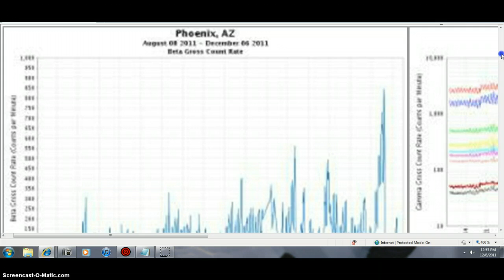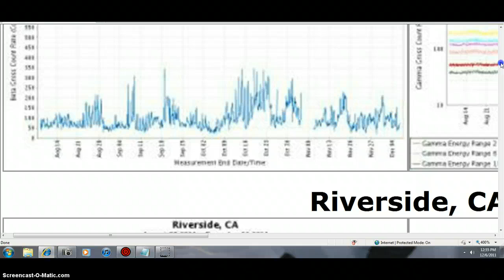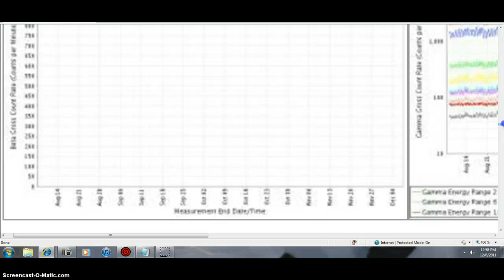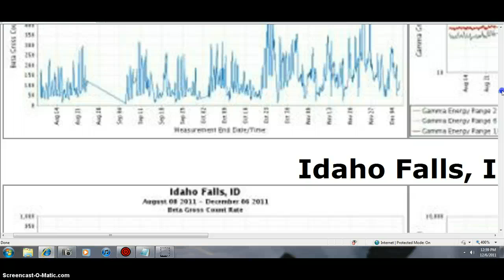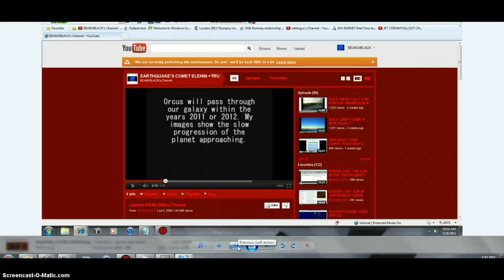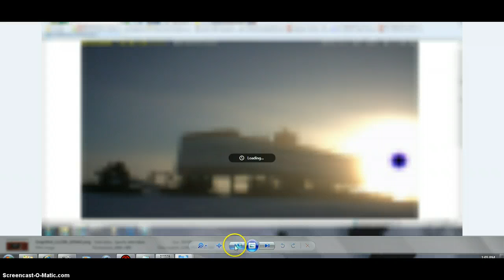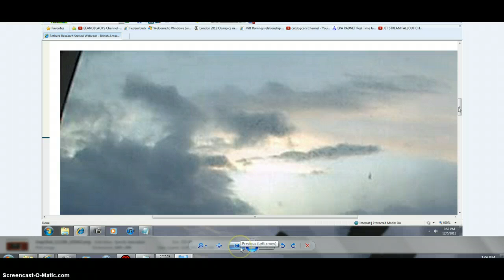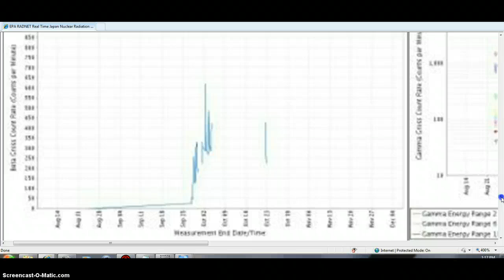GOLD TRUTH BEANOBLACK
GOLD TRUTH AND DATA BEANOBLACK